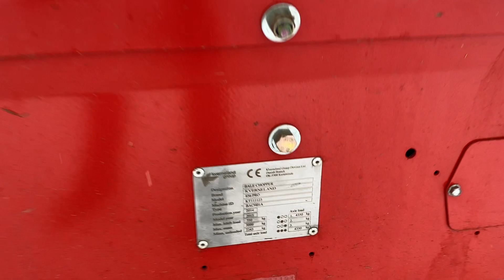Kverneland 856 PRO